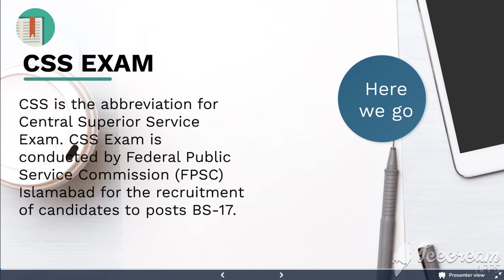CSS EXAM ESSENTIALS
In this video I have shared some details about CSS examination ..